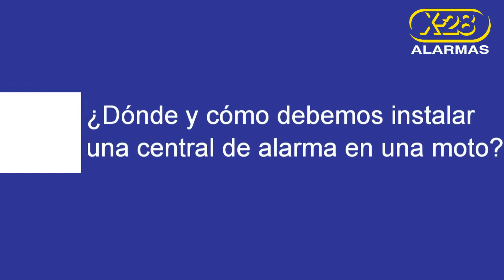Instalación de la central de alarma en una moto - X-28 ALARMAS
En este video se explica paso a paso cómo se debe llevar a cabo la instalación de la central en alarmas para motos modelos M4 y M6. Para más información